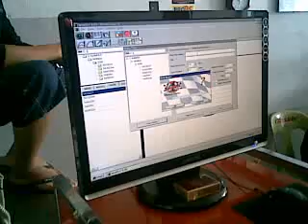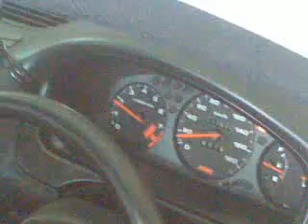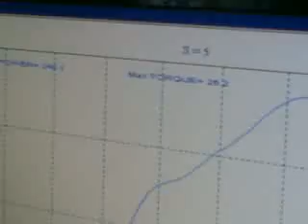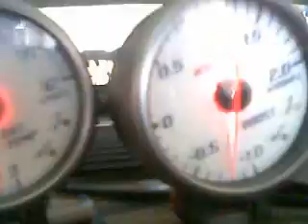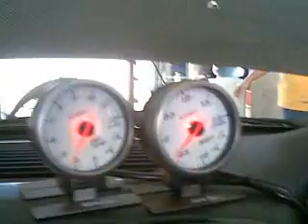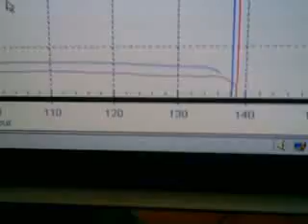ek dyno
ek b20b turbo dyno 340bhp on wheel